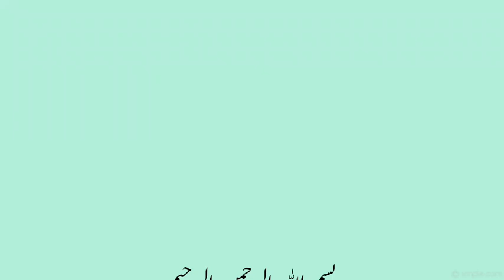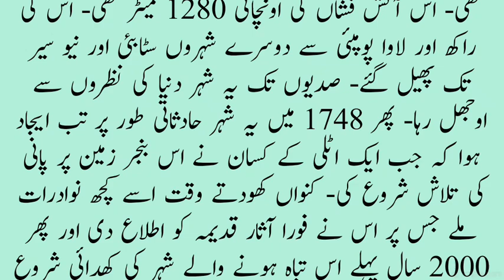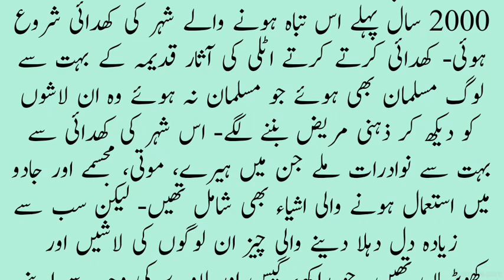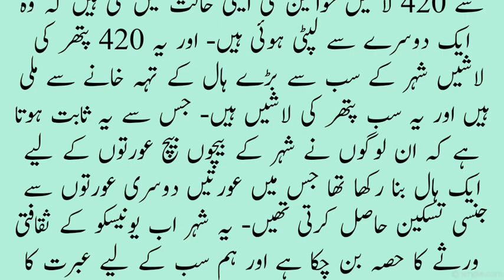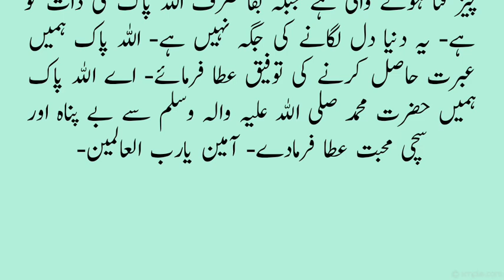Qaum e Loot Se Bhi Ghatia Aur Buri Qaum || History Of Pompeii || Islamic Stories || Haris Stories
short story
urdu stories
kahaniya
new stories
ikhlaqi stories
story
urdu kahani
moral stories in hindi
moral stories
kahani
ikhlaqi kahani
best urdu moral story
hindi kahaniya
emotional stories
emotional islamic story
behlol dana
waqia
urdu story
hindi
new
urdu